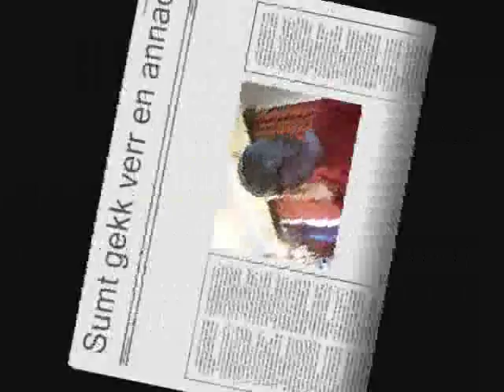Battlestar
This is A vidio my crazy sister and her friends made.  It si too funny LOL U must see